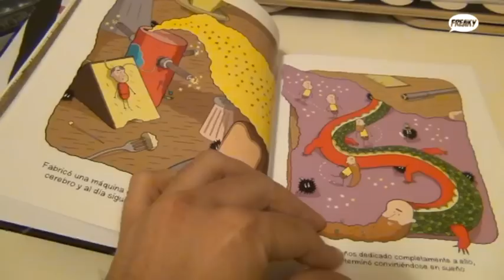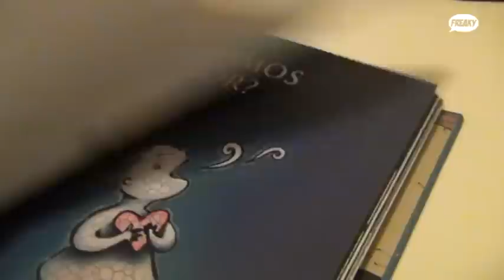RESEÑA: "CORTOCUENTOS 2"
Reseña de "Cortouentos 2" (Astiberri 2012), en el que Borja Crespo y Chema García, acopañados de un puñados de buenos dibujantes, nos ofrecen una serie de cuentos de cuatro páginas para casi todas las edades.